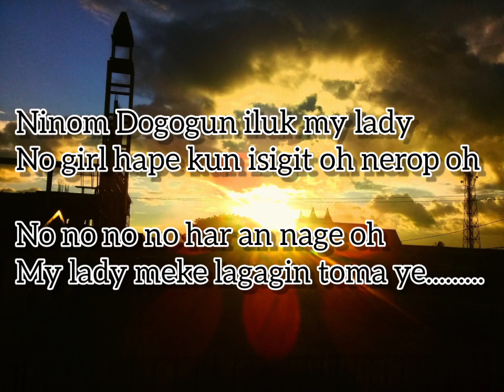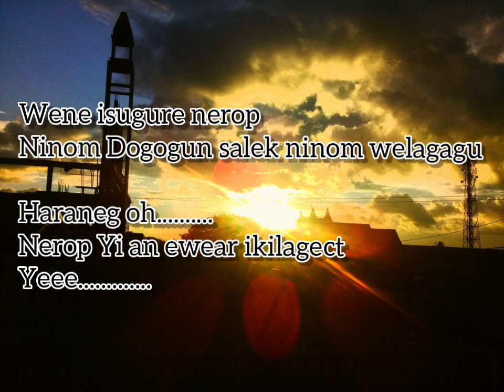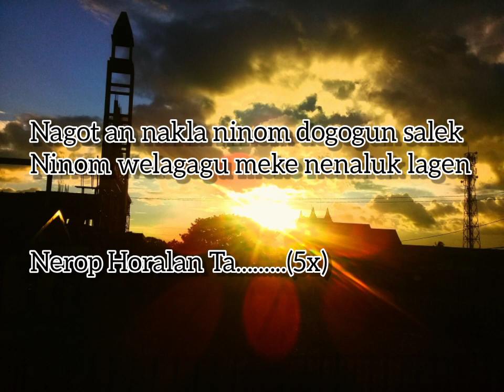Nerop (video lyrics)